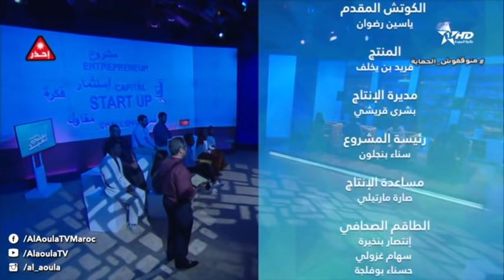Bghit Namchi Baid - Prime 6 ﺑﻐﻴﺖ ﻧﻤﺸﻲ ﺑﻌﻴﺪ - ﺑﺮﺍﻳﻢ